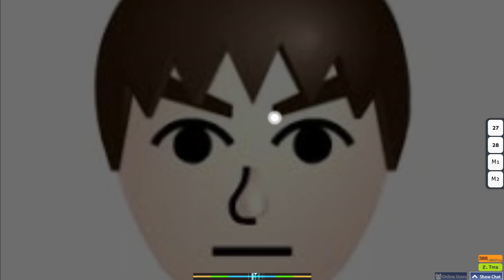Wii Shopping Channel Theme but its an OSU map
ba ba ba ba ba, ba ba ba ba ba, bada bada baaaaa